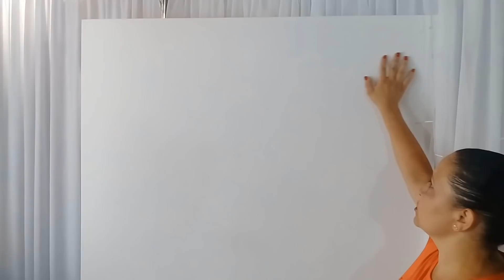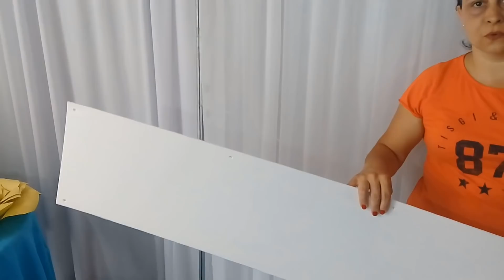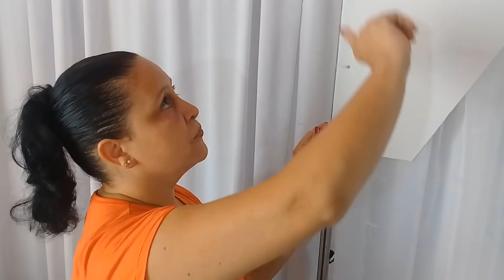Como Fazer Painel de Flores Gigante de Papel Montar Painel Com Flores de Papel Cortinário e Led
Como Fazer Painel de Flores Gigante de Papel Montar Painel Com Flores de Papel Cortinário e Led. Vídeo Aulas de Decoração Para Festas, Dicas e Tutoriais de Decorações de Casamento, Cerimonial, 15 Anos, Festa Infantil, Chá de Bebê e Eventos em Geral.

🥰💖🤩 ▶ Aprenda mais sobre Como Fazer Flor de Papel Gigante Decoração Rosa Gigante de Papel Para Decorar Sua Festa Com Flores: